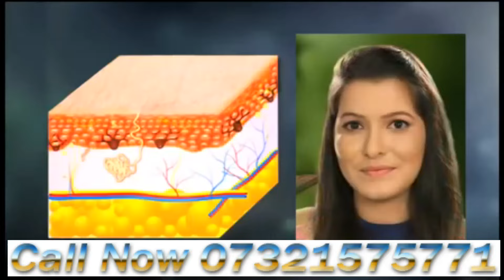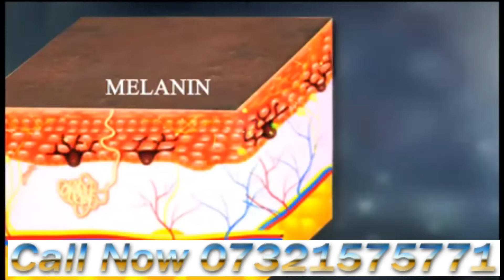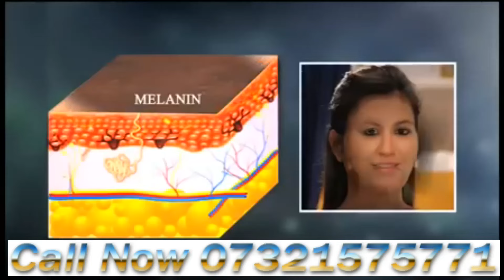fair look gold lotion fair look price 2500 Order Number 01732575771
অরিজিনাল ইন্ডিয়ান ফেয়ার লুক সর্ম্পকে বিস্তারিত জানাবো
ফেয়ার লুক এটা ব্যবহারের ফলে স্থায়ী ভাবে  মুখের সৌন্দর্য বৃদ্ধি পাবে, মুখের মেসতা ব্রণ ও শরীরের সব জায়গায় সুন্দর হওয়ার জন্য ব্যবহার করা হয়। ১০০% গ্যারান্টি সহকারে।
ফেয়ার লুক এটি বিভিন্ন প্রকার ভেষজ লতা পাতা থেকে তৈরি করা হয়েছে। ফেয়ার লুক সম্পুর্ন পার্শ্ব প্রতিক্রিয়া মুক্ত।
সম্পূর্ণ ভেষজ উপাদানে তৈরী বলে সব চেহারায় ক্রিমটি ১০০ ভাগ মানানসই এবং কার্যকরী ।
এতে কোন প্রকার পার্শ্বপ্রতিক্রিয়া নেই।
ঘরে বসে অর্ডার দিন,পণ্য বুঝে মূল্য নিন।কল করুন:- 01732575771
ঢাকার ভিতরে ক্যাশ অন ডেলিভারি ও কুরিয়ার সার্ভিসের মাধ্যমে বাংলাদেশের যে কোন প্রান্তে পৌছে দেয়া হয়।

মুখের দাগ দূর করে ত্বকের সৌন্দর্য বৃদ্ধি করতে অত্যন্ত কার্যকরী
☛ ফেয়ার লুক একটি আয়ুর্বেদিক আবিষ্কার যা আপনাকে অধিকতর ফেয়ার স্পটলেস ত্বক দিবে।
☛ ফেয়ার লুক একটি অ্যান্টি-মার্ক ক্রিম যা আপনার মুখের যেকোনো দাগ, রোদে পোড়া দাগ, ব্রণ ও অন্যান্য সমস্ত দাগ দূর করে।
☛ ফেয়ার লুক শরীরের যেকোনো খোলা জায়গায় বিশেষ করে চেহারা, ঘাড়, হাত ও পায়ে ব্যবহার করতে পারেন। আপনি ফেয়ার লুক এর মাধ্যমে এমন ত্বক পাবেন যা আপনি এতদিন স্বপ্ন দেখেছেন।
☛ ফেয়ার লুক ক্রিম বিভিন্ন ভেষজ উপাদান দিয়ে তৈরি যেমন জাভিটরি, সরিষা বীজ, মধ্যাথি, বাদাম, চিওরনজি, চন্দন, শেফ্রন, এলোভেরা, মধু, লেবু প্রভৃতি। এই ভেষজ উপাদান গুলি শত শত বছর ধরে ত্বকের উজ্জ্বলতা বৃদ্ধিতে ব্যবহার হয়ে আসছে।
ব্যবহার পদ্ধতি: প্রথমে গোলাপজল মেশানো পানি দিয়ে আপনি আপনার শরীরের সেই অংশ পরিষ্কার করে নিন যেখানে এই ফেয়ার লুক এপ্লাই করবেন। তারপর একটি টমেটো নিয়ে টমেটো থেকে রস বের করে সেই রসের সাথে ফেয়ার লুক মেশান।